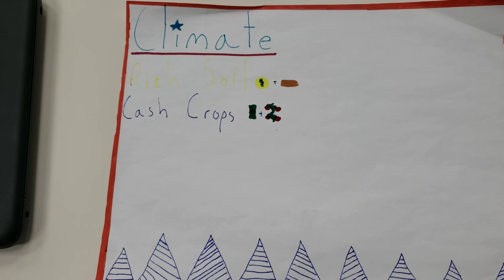Luke and Gwen: Middle Colonies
Pennsylvania, Delaware, New York, New Jersey